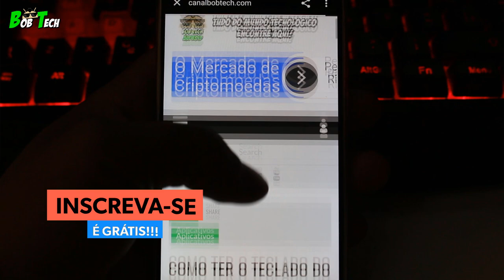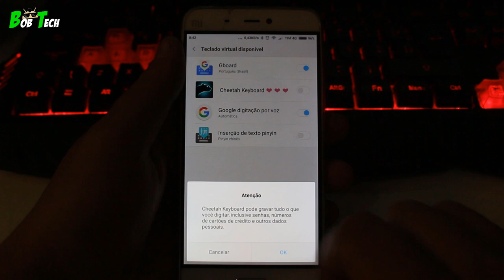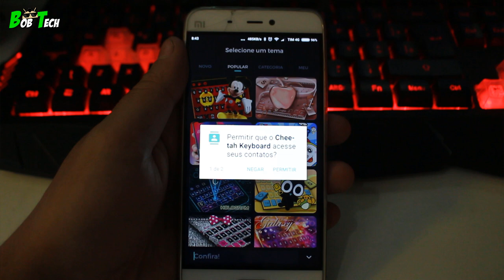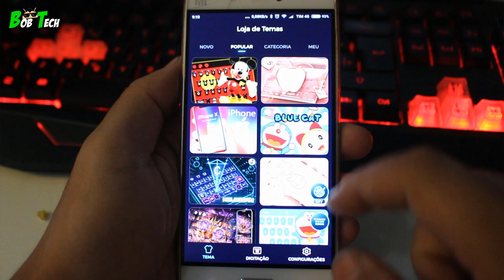💥 SAIU! COMO TER O INCRÍVEL TECLADO DO IPHONE X (Bob Tech)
💥 SAIU! COMO TER O INCRÍVEL TECLADO DO IPHONE X

❤ AJUDE O CANAL COMPRANDO EM NOSSAS LOJAS PARCEIRAS ❤

 🛒 COMPRAR ELETRÔNICOS BONS E BARATOS NO BRASIL EM 10 X SEM JUROS E SEM TAXA.

🛒 PRODUTOS XIAOMI com os MELHORES preços no BRASIL:

🛒 PRODUTOS APPLE com os MELHORES preços no BRASIL:

- Veja estes Smartphone em minha loja da MAGAZINE LUIZA:
📌LOJAS DA CHINA EU EU CONFIO!